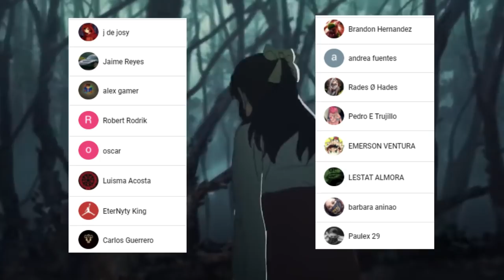QUIEN es el PADRE de ITADORI ??? 🤯 YUTA es mas PODEROSO que SATORU Gojo ??? Jujutsu Kaisen 139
HOLA AMIGOS LES TRAEMOS UN NUEVO VÍDEO ESTA VEZ LA PRIMERA REVIEW DEL MANGA 139 DE JUJUTSU KAISEN, DONDE VIMOS INCREÍBLES MOMENTOS SOBRE TODO LA LLEGADA DE YUTA AL CAMPO DE BATALLA, DEJENME SU OPINIÓN EN LOS COMENTARIOS.

Usa estos códigos de promoción:
Extra 5% Order Over $49, Code: Anime
Extra 7% Order Over $79, Code: Senpai
Extra 10% Order Over $99, Code: Daisuki